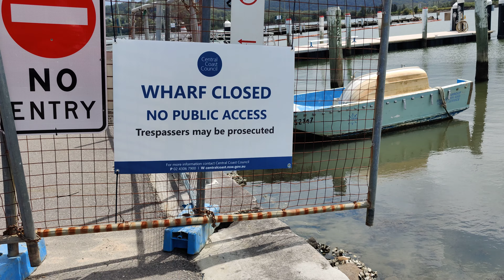The derelict boats have been moved on from Gosford waterfront.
This could be part of the big plan to rejuvenate and modernise Gosford Waterfront.